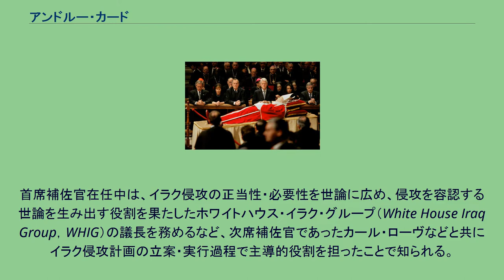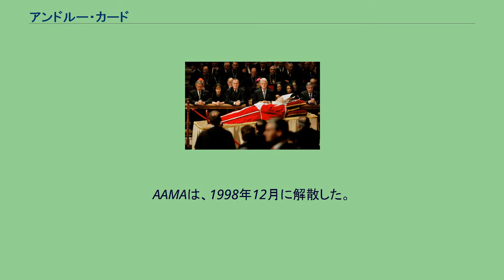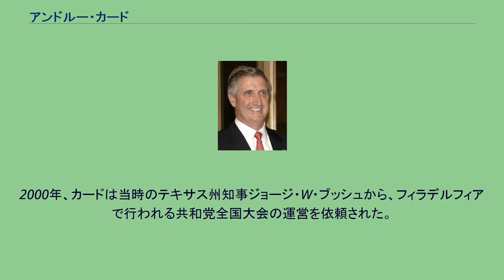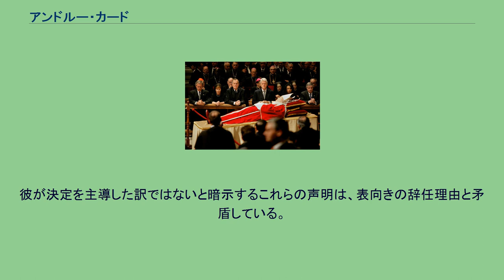アンドルー・カード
アンドルー・ヒル・「アンディ」・カード・ジュニア（Andrew Hill "Andy" Card Jr. 1947年5月10日 - ）は、アメリカ合衆国の政治家。
ジョージ・H・W・ブッシュ大統領政権下で運輸長官を、ジョージ・W・ブッシュ政権下で大統領首席補佐官を務めた。
首席補佐官在任中は、イラク侵攻の正当性・必要性を世論に広め、侵攻を容認する世論を生み出す役割を果たしたホワイトハウス・イラク・グループ（White House Iraq Group，WHIG）の議長を務めるなど、次席補佐官であったカール・ローヴなどと共にイラク侵攻計画の立案・実行過程で主導的役割を担ったことで知られる。
2006年3月28日に首席補佐官職を辞任すると発表し、同年4月14日付けで辞任した。
マサチューセッツ州ホルブルック出身で、妻キャシーとの間に3人の子と4人の孫がいる。
首席補佐官在任中は大変仕事熱心なことで有名であり、首席補佐官職に打ち込む姿を見た妻から「あなたは、私とジョージ・W・ブッシュのどちらと結婚しているの？」と尋ねられた、という逸話がある。
カードは米国ボーイ・スカウトの旧植民地評議会で熱心に活動し、ライフ・スカウトの位を得た。
その後、彼はサウスカロライナ大学を卒業し、工学の学士号を取得した。
また、合衆国商船大学とハーヴァード大学のジョン・F・ケネディ公共政策大学院に通った。
1966年から1967年まで合衆国商船隊で勤務した。
カードは、マサチューセッツ州下院議員（1975年 - 1983年）として、政治家人生を始めた。
1982年のマサチューセッツ州知事選では共和党からの指名獲得を目指したが、失敗した。
1993年から1998年まで、カードは全米自動車製造者協会（AAMA：クライスラー、フォード・モーターとゼネラル・モーターズが会員として名を連ねる同業組合）の会長兼最高経営責任者であった。
AAMAは、1998年12月に解散した。
1999年以来、ブッシュ政権の大統領首席補佐官就任を決断するまで、ゼネラル・モーターズ (GM) の対政府関係担当副社長を務めた。
カードは諸外国、連邦、州、及び地方の政府に関連する同社の活動を指揮し、公共政策問題に関してはGMを代表して連邦議会や政府と相対した。
彼は現在、ユニオン・パシフィック鉄道の取締役会に勤める。
同鉄道は2006年7月27日に取締役に選ばれたと発表し、取締役会の会員数を10人に増やした。
ジョージ・W・ブッシュ、ローラ・ブッシュ、 ビル・クリントン、ジョージ・H・W・ブッシュ、及びコンドリーザ・ライスと共に、教皇ヨハネ・パウロ2世の葬儀に参列し、教皇に敬意を表するカード カードはロナルド・レーガン大統領の下で政府間問題担当大統領特別補佐官として初めてウェスト・ウィングで勤務した。
後に大統領首席補佐官代理兼政府間問題担当局長として、州知事や全州規模の役職者、州議会議員、市長、その他役職者らへの連絡役となった。
1989年から1992年まで、カードは及び大統領補佐官及び政策担当大統領首席補佐官代理としてジョージ・H・W・ブッシュ政権に奉仕した。
1992年から1993年まで、ジョージ・H・W・ブッシュ大統領の下で第11代運輸長官を務めた。
1992年8月、カード長官はブッシュ大統領の要望により、ハリケーン・アンドルー襲来後の災害救助運動を調整した。
同年末、カード長官はブッシュ政権からクリントン政権への移行期間中、ブッシュ大統領の移行事務所を統括した。
2000年、カードは当時のテキサス州知事ジョージ・W・ブッシュから、フィラデルフィアで行われる共和党全国大会の運営を依頼された。
カードは、1億6000万ドル以上にのぼる大会運営費の調達に尽力した。
2000年11月26日、カードは当時の大統領当選者ジョージ・W・ブッシュから、ブッシュの大統領就任（2001年1月20日）に伴い、大統領首席補佐官に任命された。
2001年9月11日、ブッシュ大統領がフロリダ州サラソータのエマ・E・ブッカー小学校で絵本の朗読会を行った際、テロリストがアメリカ合衆国を攻撃したとブッシュに耳打ちしたのは、カードであった。
マサチューセッツ州民主党代表（2001年当時）のフィリップ・ジョンストンは、マサチューセッツ州下院で...